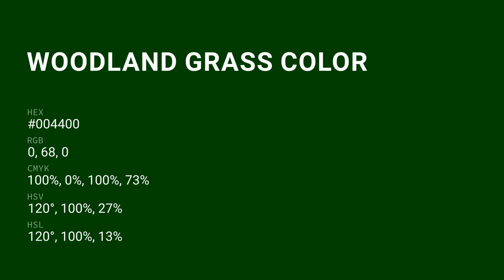Woodland Grass color #004400 hex color - Green color - Warm color 004400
What color is Woodland Grass ? #004400 hex color - Green color - Warm color 004400

Hex #004400 Color Code is also known as Woodland Grass color.